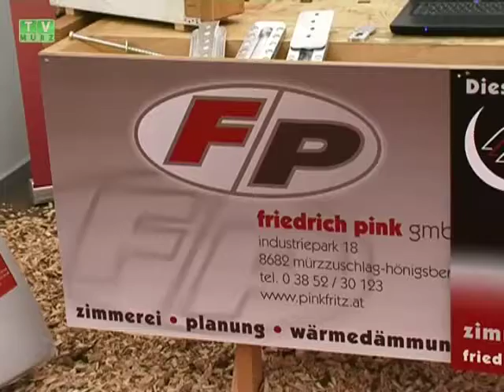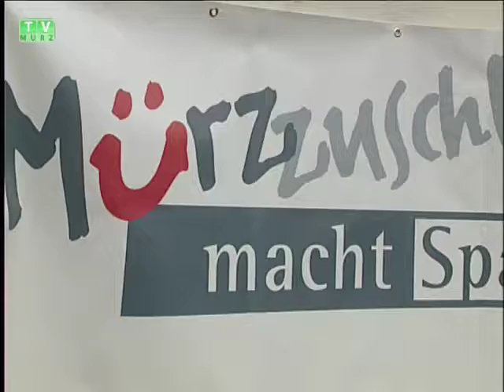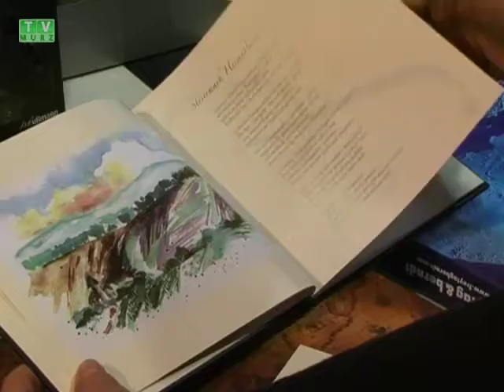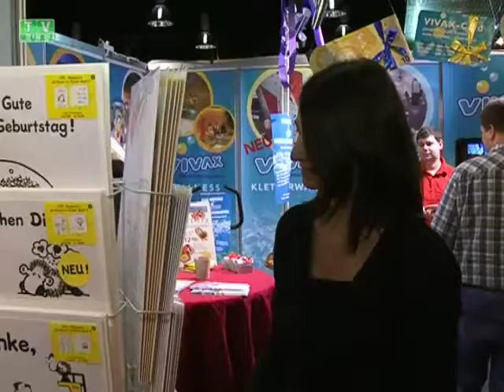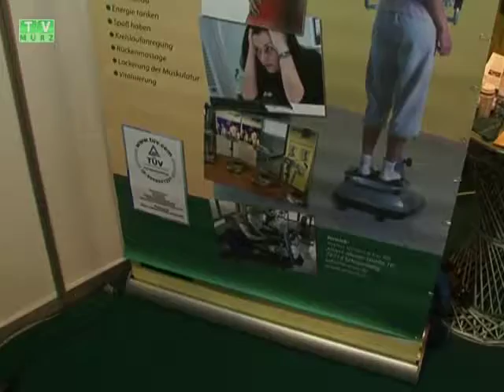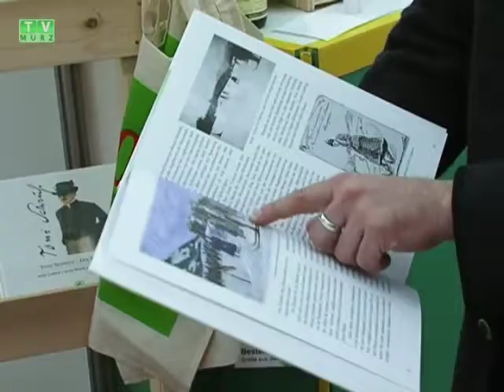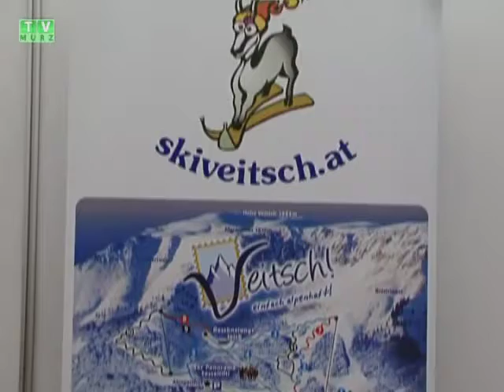TV Mürz - Woche 46-2009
* Eröffnung der Mürzer Messe
* Fußball - Nachwuchs beim SV Phönix
* Musicalprojekt am Mürzer Gymnasium
* Messesplitter: Kurzinfos über Aussteller